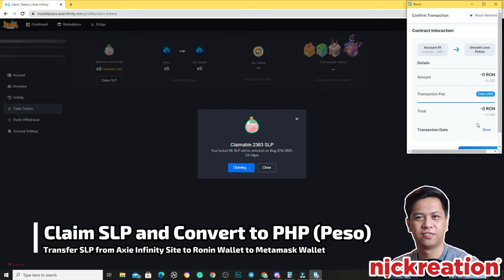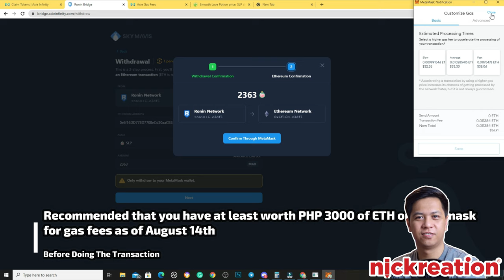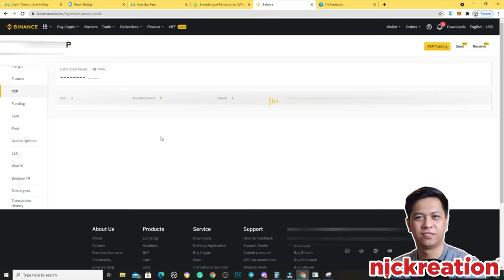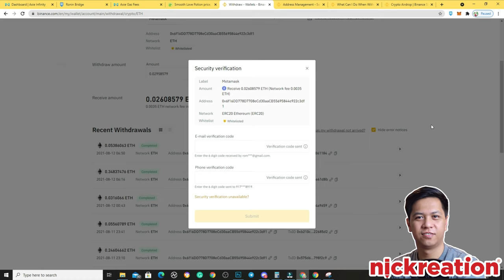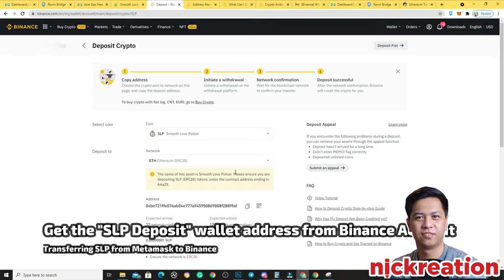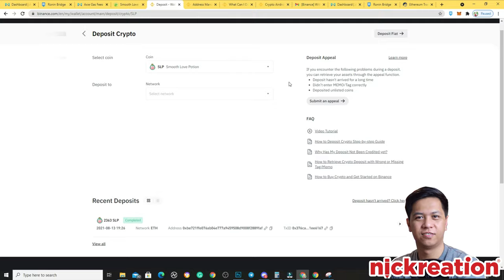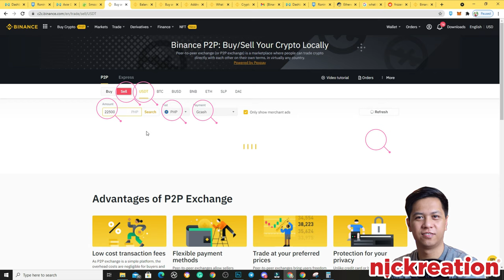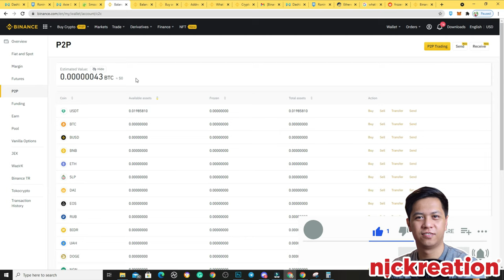How to Withdraw SLP | How to Convert SLP to PHP | Axie Infinity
This video shows how to withdraw and convert slp to php.
This shows the transferring and converting process from Axie Infinity Marketplace account to Ronin Wallet to Metamask Wallet to Binance Account to GCASH or Bank Account.